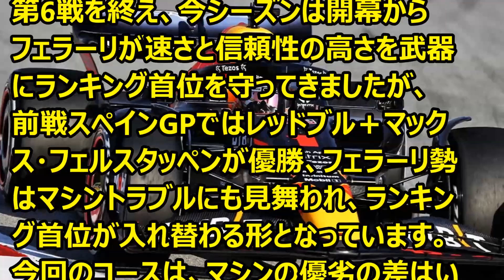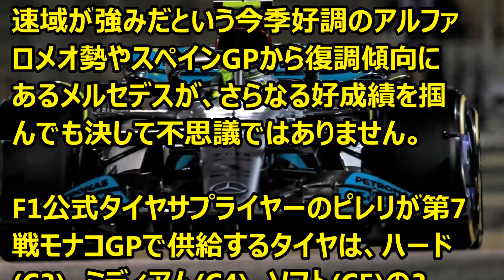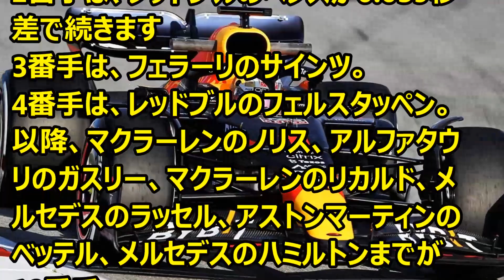2022年 F1 第7戦 モナコGP フリー走行1回目 '22 05 27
Ｆ1情報
第7戦モナコGP　FP1の状況です。